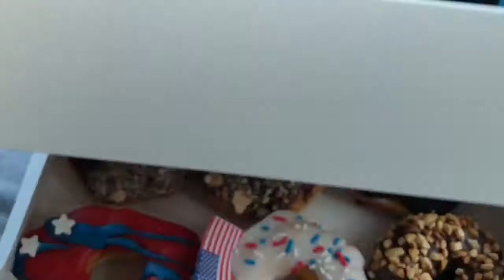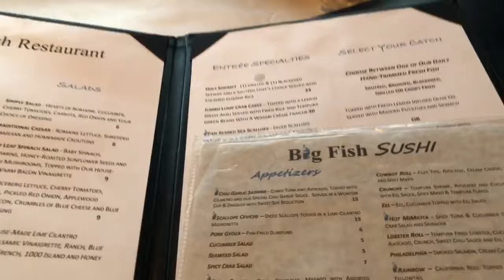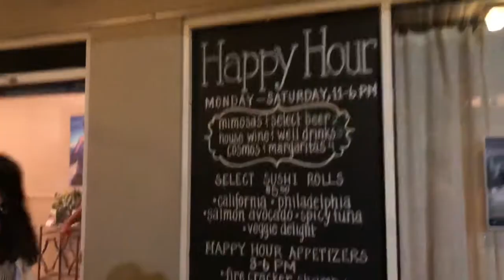BEACH VLOG DAY 4 | DISCO PARTY BUS + WE SAW A PIRATE SHIP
Our beach day included a donut run for breakfast, boating to waterfront lunch, and riding a disco bus to dinner!

LAURENHENNIGAR20 ❤️ Free stickers are included with each purchase!